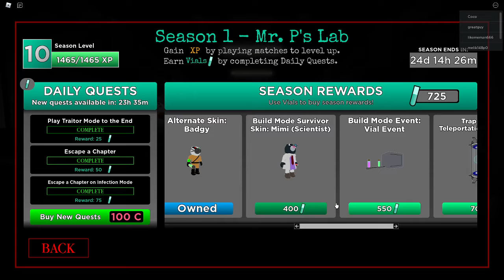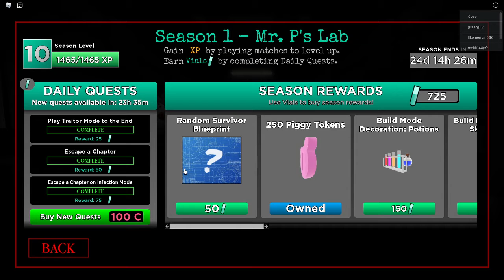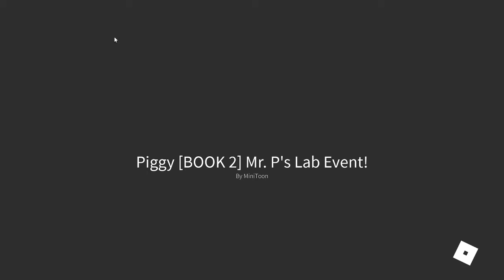ROBLOX PIGGY but Mimi is my favourite skin